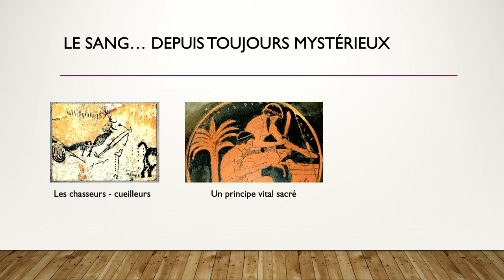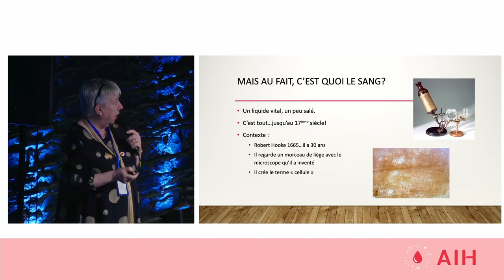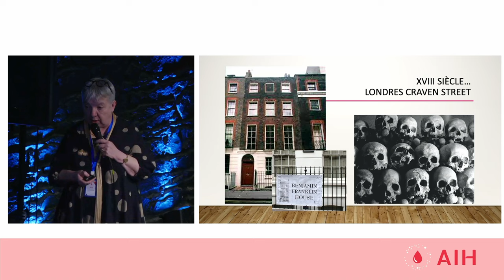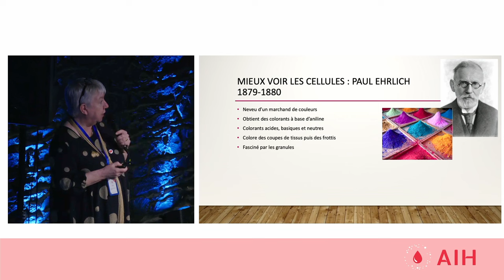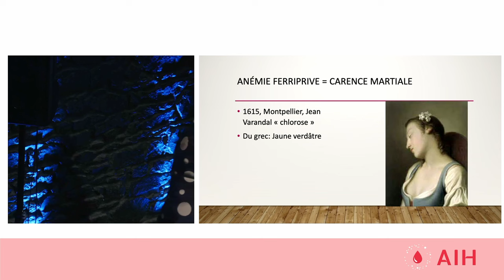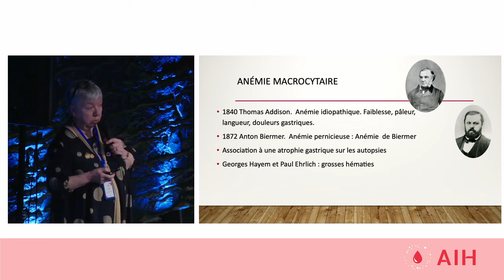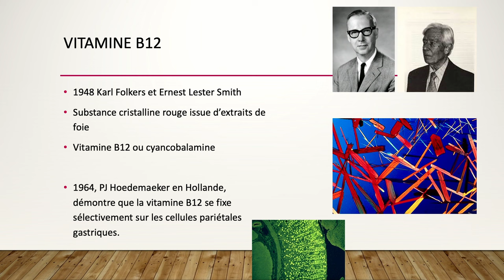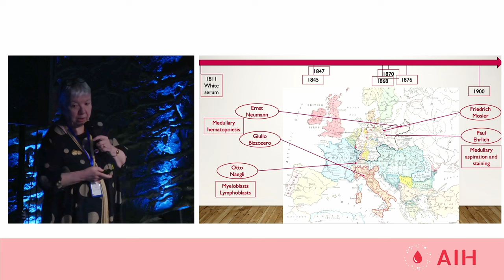Journées AIH 2023 : Histoire de l'Hématologie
20ème Journées de l'AIH 2023
Pr MC Béné : Histoire de l'Hématologie